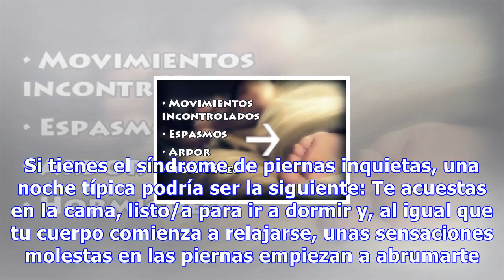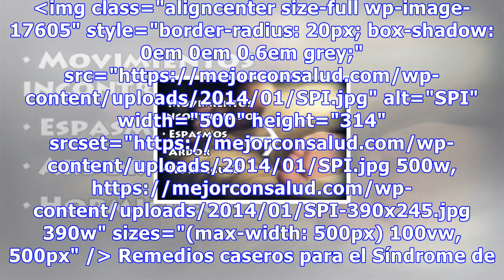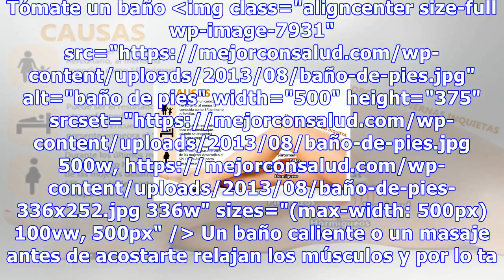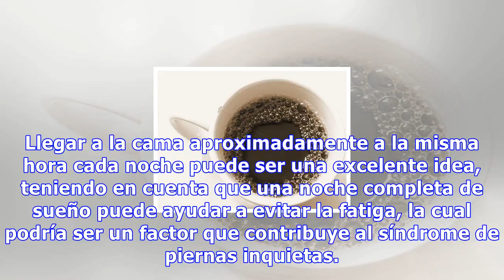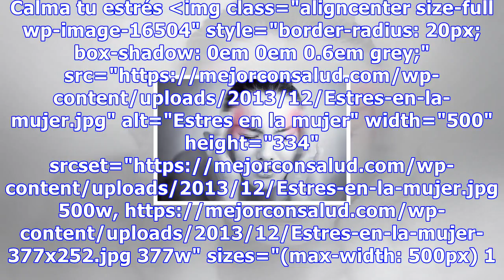Síndrome de las piernas inquietas (movimientos incontrolados)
Síndrome de las Piernas Inquietas (Movimientos incontrolados) ¿Sabes que seguir una rutina a la hora de acostarte y realizar una serie de estiramientos puede ayudarte a acabar con las piernas inquietas? También son muy eficaces las técnicas de relajación 5350 Compartidos 0 Si estás preocupado/a por ...